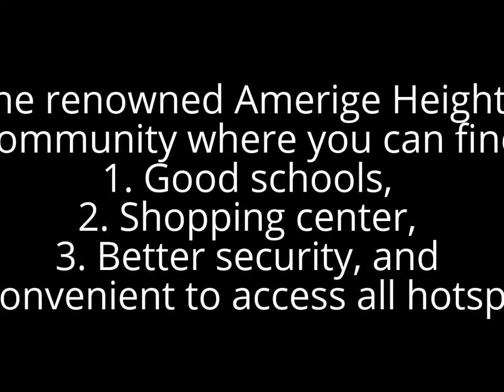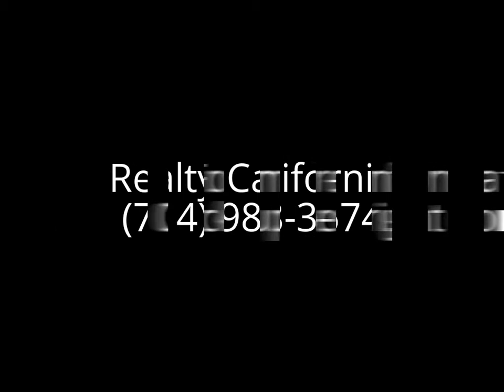New-Fullerton Two Story $659,000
A 10+! ABSOLUTELY STUNNING PROPERTY LOCATED IN ONE OF THE BEST AREAS OF FULLERTON, THE AMERIGE HEIGHTS "RADCLIFFE" COMMUNITY. Built by quality builder MBK Homes. PERFECT SETTING! Quiet interior location, awesome end-unit (attached only on one side), large front porch, fantastic floor plan with comfortable & modern tri-level layout for great entertaining. Upscale living room, formal dining room, dual sided fireplace, separate cozy family room w/ built-in media niche, extensive use of gorgeous tile throughout entire downstairs & staircase; beautiful newer laminate flooring in entire upstairs (bedrooms, hallway and staircase). Open large chef's gourmet kitchen with granite countertops, white cabinets, custom tile backsplash, stainless steel/black appliances, huge center island. Elegant master suite with luxurious bathroom (separate tub & shower), extra large his & hers mirrored walk-in closets. Custom painting, recessed lighting, upgraded light fixtures, ceiling fans. Handy upstairs laundry room. All three bathrooms have been upgraded with granite countertops. Oversized 2 car garage with a workshop area & an additional finished storage room. Few steps from the guest parking. Award winning schools. Short walk to Robert Fisler and Sunny Hills High Schools. Also short walking distance to Amerige Heights Shopping Center. Surroundings are very well kept by HOA. Enjoy Association pool and spa. Very convenient location close to shopping, restaurants, grocery markets & golf courses.